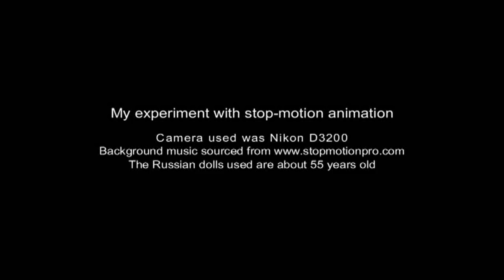My Naughty Kids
An experiment with stop-motion animation experiment.